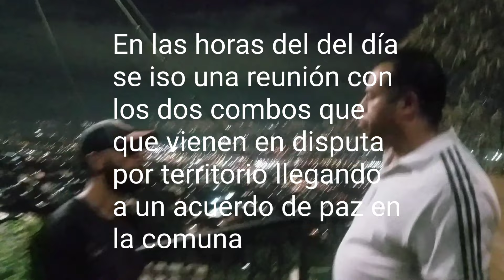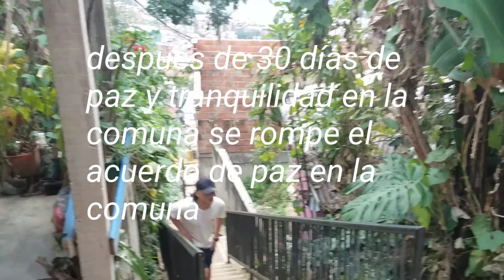los reyes de la comuna capítulo 12💥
los reyes de la comuna peliculacompletaenespañol peliculas cinematic los reyes de la comuna ...dirigida por Juan Pablo Estrada Velásquez. cuyas actuaciones por actores Naturales de la misma zona.
Juan Estrada. Pablito
jomer Gaviria. el flaco
danilo ateortua. el jefe
leídy s.la muñeca
Santiago .douglas
Alejandro Muñoz .el grande
yeferson. peluca
Camila. Karina
edwin.la chinga
Damián Barrientos. mechas
jhoan. el rata